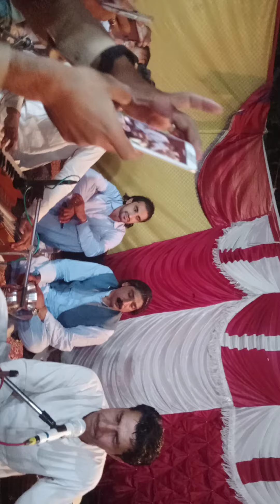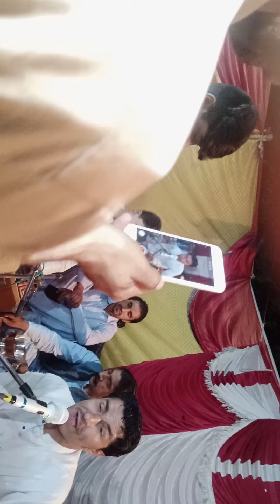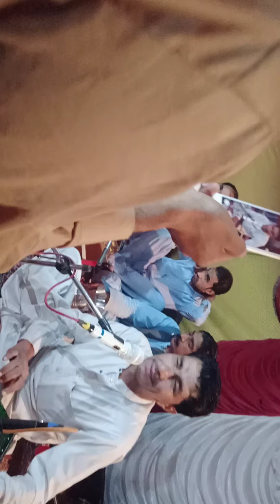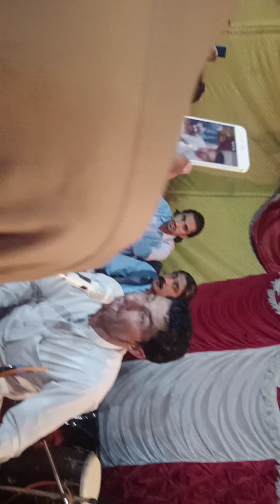azim khan sadiq aramani tapi || local program||zabardas program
azim khan sadiq aramani tapi  local program  local program|zabardas program  azim khan sadiq Armani
nadagul